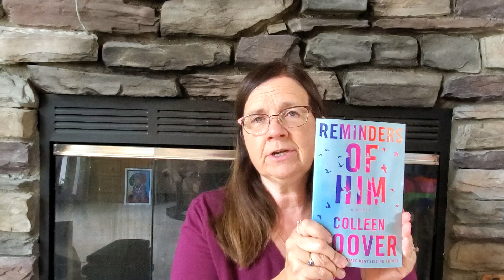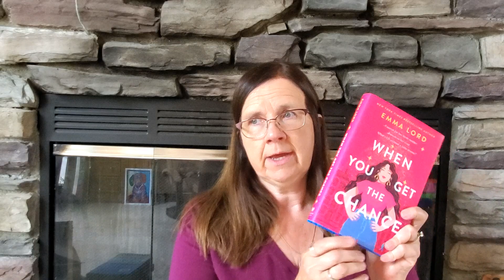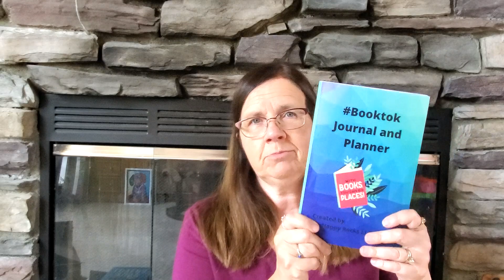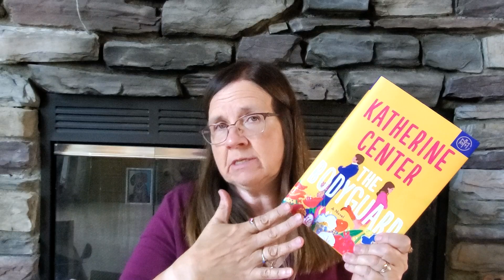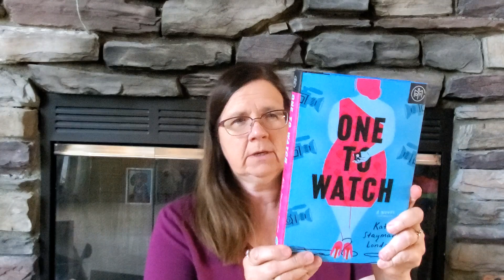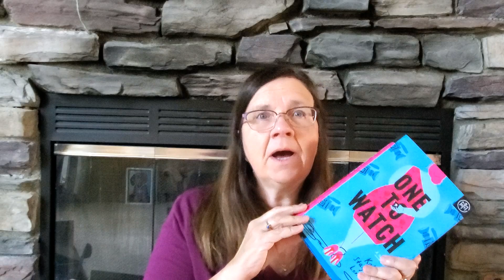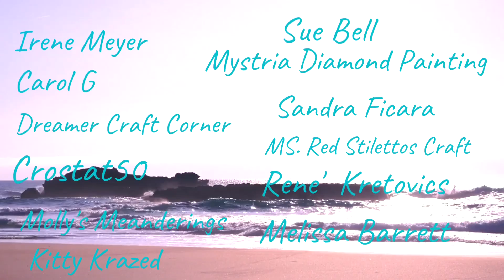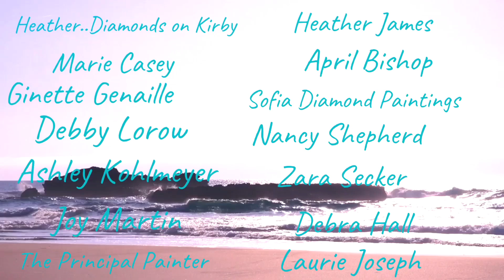A Bit of a Book Haul It's Been a While